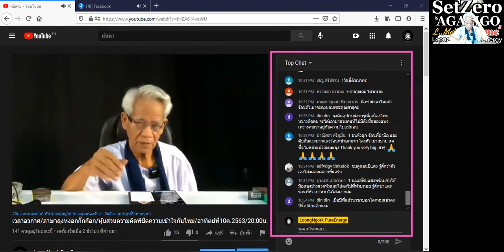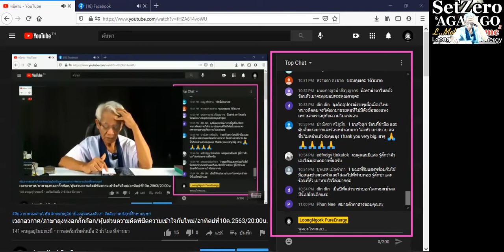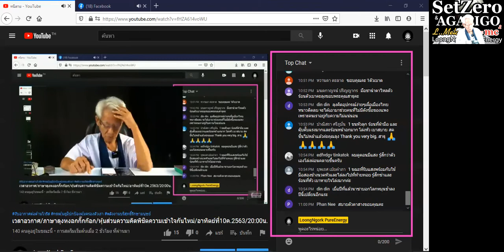แสงสุดท้าย /ภาษาลุงหงอกกิ๊กก๊อก/องค์ความรู้ไหม่ในศตวรรษที่ 21 [EP.0] วันที่ 07 มค. 2564